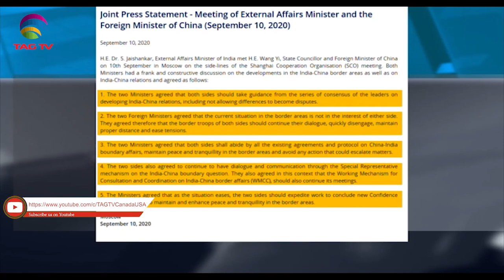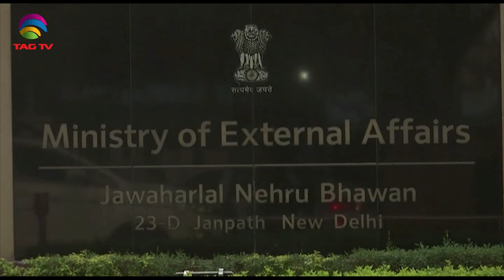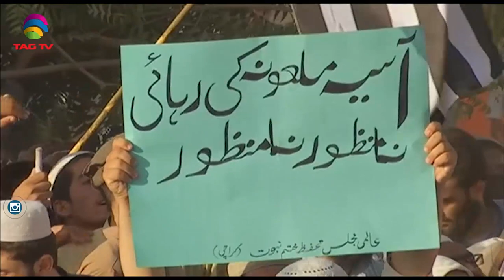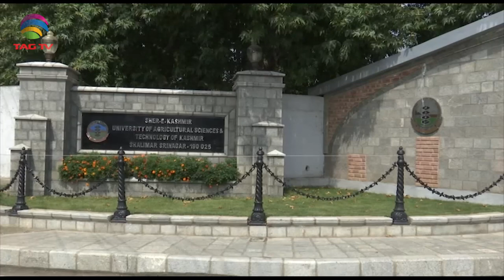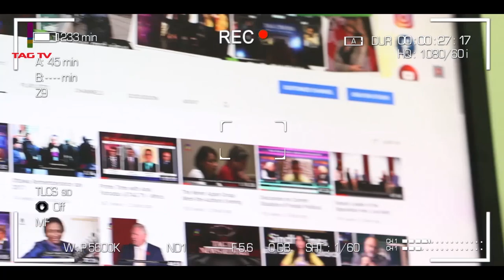China India agree to resolve border issues, Pak Christians' persecution-SouthAsia NewsSep11@TAGTV